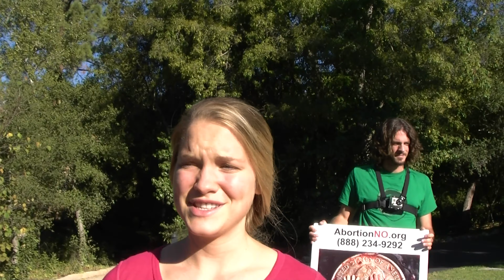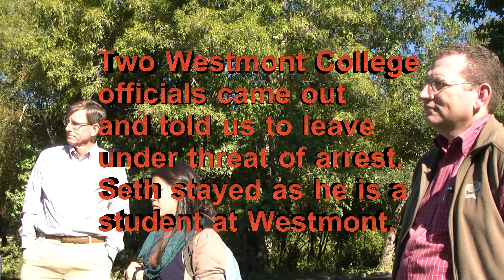Westmont College Pro-Life Protest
Seth Gruber with CBR and Todd Bullis with World Life Organization.